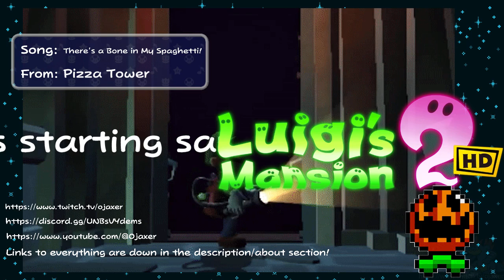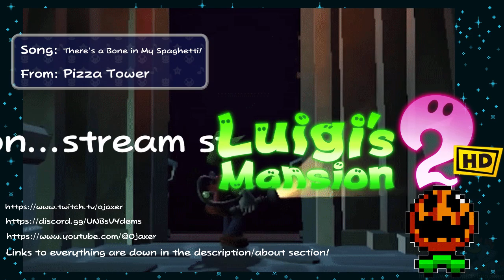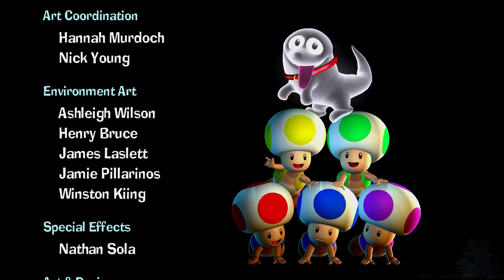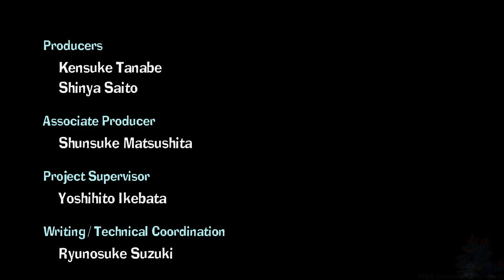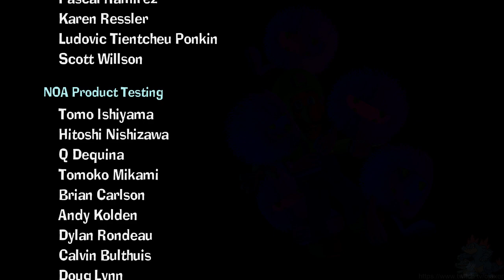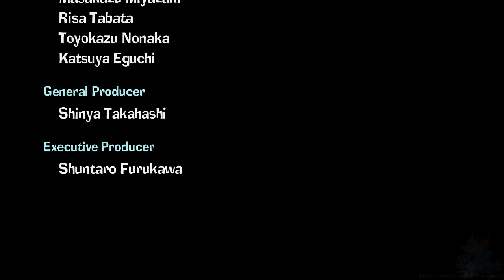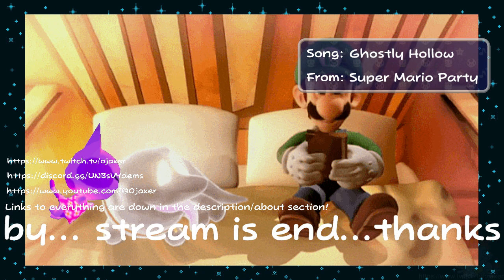Luigi's Mansion 2 HD: Part 5 (FINAL) - A Dark Moon Rising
And to all a good fright :)

   In tonight's stream, we head into the Treacherous Mansion in search of the final Dark Moon piece, and find just a whole heaping pile of ghosts. It's a big area full of puzzles, new encounters, multiple boss fights, and a ton of loot to discover. Along the way, we also find out the King Boo has kidnapped Mario, so now we gotta get to him and save our bro from being trapped in a painting forever

   This game was really fun, I'm glad they made a Switch port of it, because that made it a whole lot easier for me to stream it and finally finish this game lol. I liked most of the new mechanics they added to catching ghosts, exploring, and the stuff that carried over into Luigi's Mansion 3, was just a super neat game overall